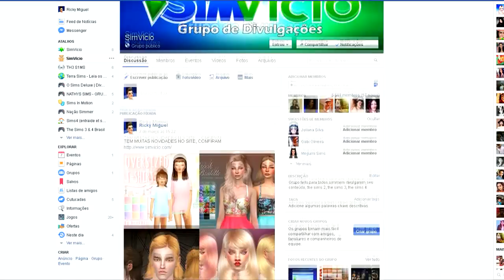AQUELES DIAS | The Sims 4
► ID ORIGIN
SIMVICIOPLAY